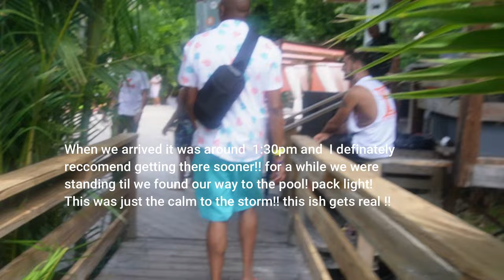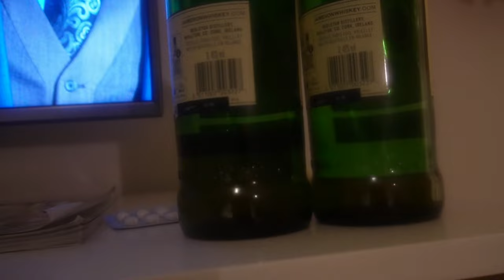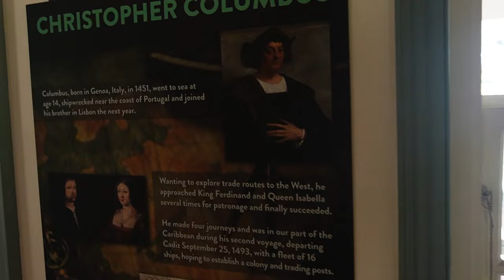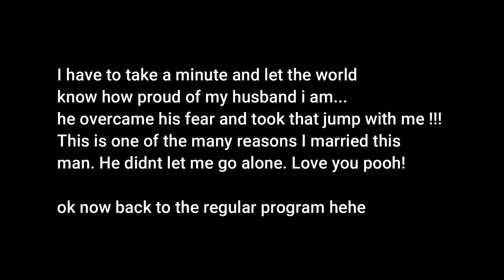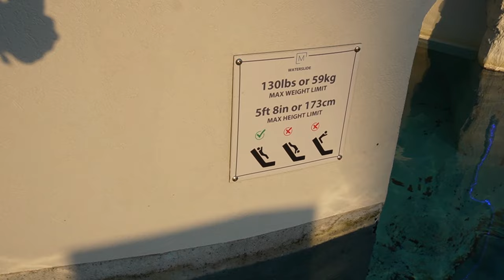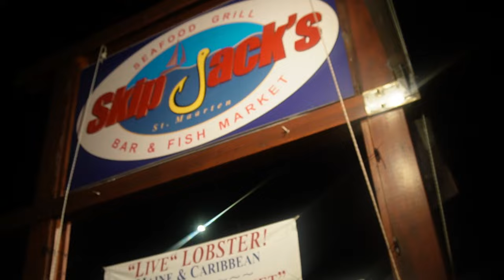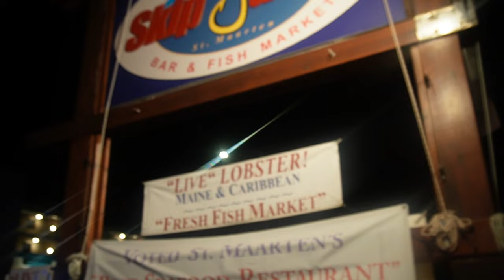Sint Maarten vlog | Loterie Farm +The flying dutchman zipline +The famous SkipJacks restaurant !!!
In this Sint Maarten vlog we went to Loterie Farm, The flying dutchman zipline and The famous SkipJacks restaurant !!! These places are a must when coming to Sint Maarten!
At loterie farms it was the last day party in Sint Maarten for the summer so we got lucky!!
The flying dutchman zipline is the steepest zipline in the world. we were so scared!
And lastly Skipjacks is a restaurant where you can pick out your lobster!! an absolute most go! food was AMAZING!